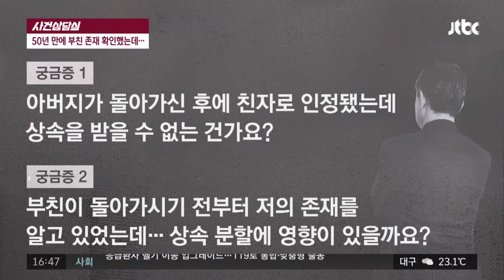[사건상담실] 이복동생이 처분한 유산....돌려받을 수 있나 사건반장 1158회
미혼모 아들로 ′부친 존재′ 모르고 산 남성
2년 전 아버지 확인 50년 만에 부자 상봉
80대 부친. 남성 만난 직후 지병으로 사망
숨진 부친과 ′친자 확인소송′ 진행하는 남성
그 사이 부친 10억 재산 처분한 이복동생들
법적 상속인 된 남성. 자기 몫 받을 수 있나